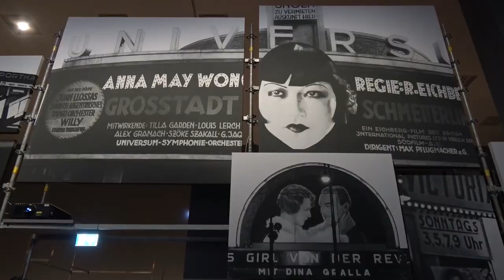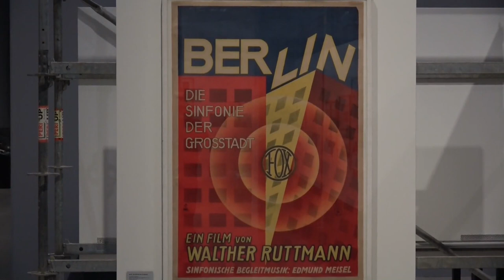Kino der Moderne: Film in der Weimarer Republik - Ausstellung in Bonn + Berlin (1920ies cinema)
Impressions of the exhibition "Cinema of Modernity: Movies in the Weimar Republic" from 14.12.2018 to 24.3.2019 at the Bundeskunsthalle, Bonn, and from 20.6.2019 to 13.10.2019 at the Deutschen Kinemathek – Museum für Film und Fernsehen, Berlin...read more in German:

Impressionen der Ausstellung "Kino der Moderne: Film in der Weimarer Republik" vom 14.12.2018 bis 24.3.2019 in der Bundeskunsthalle, Bonn, und vom 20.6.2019 bis 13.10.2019 in der Deutschen Kinemathek – Museum für Film und Fernsehen, Berlin.

Babylon Bundeskunsthalle: Nach dem Ersten Weltkrieg wurde Film zum Massenmedium, das sämtliche Aspekte seiner Zeit reflektierte. Das zeigt eine so üppig ausgestattete wie souverän inszenierte Großausstellung – ab Juni im Berliner Museum für Film und Fernsehen.